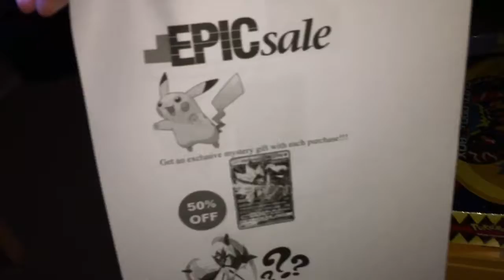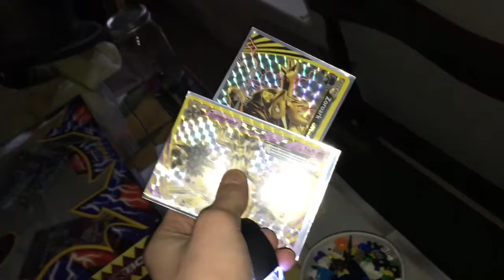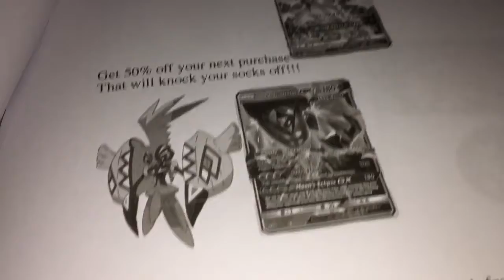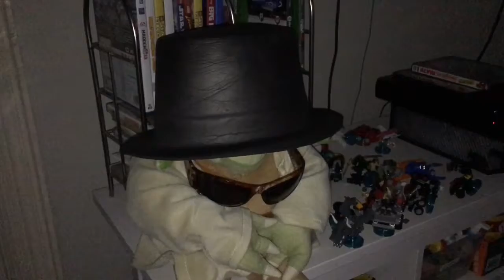The 24 Hour Challenge In Joes Shop!! Yoda Comes And Chases Us!!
Hello guys!!

In today’s video I will be in Joes shop for 24 hours. I will be trying to survive Joes mascot yoda. He said he comes to life only at night. Hopefully I can survive a full night and an extra 12 hours.